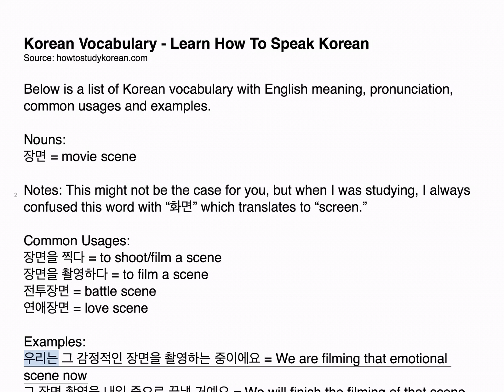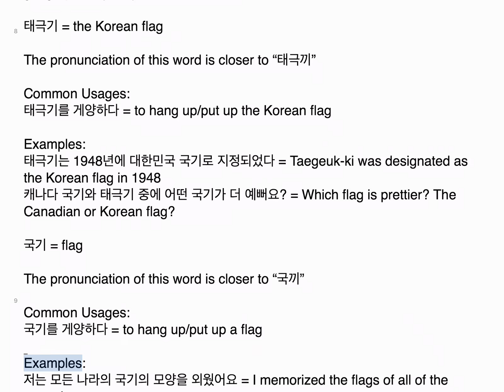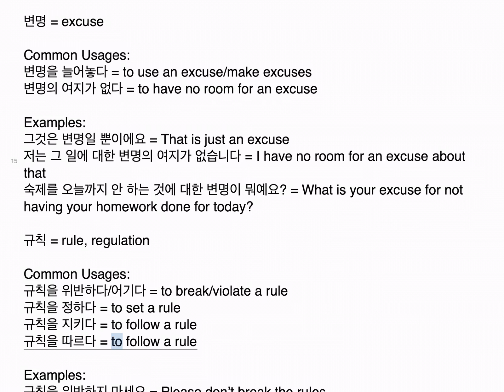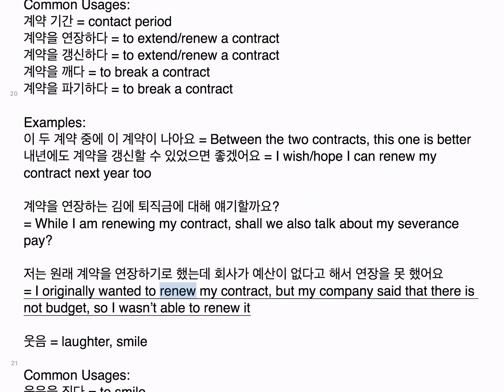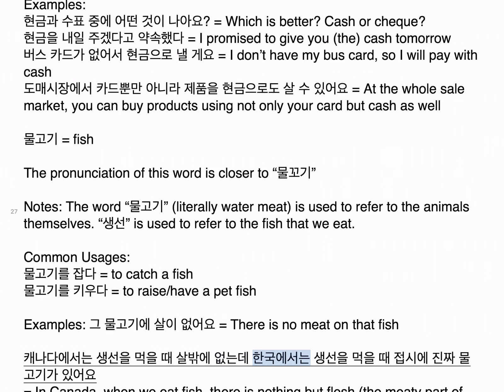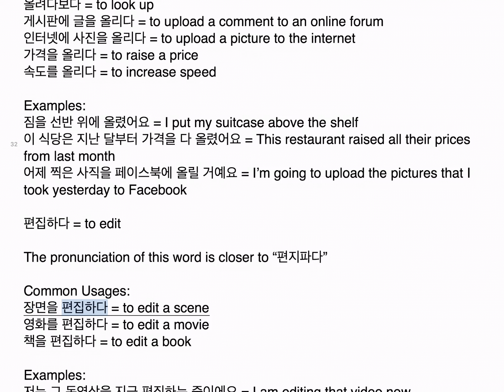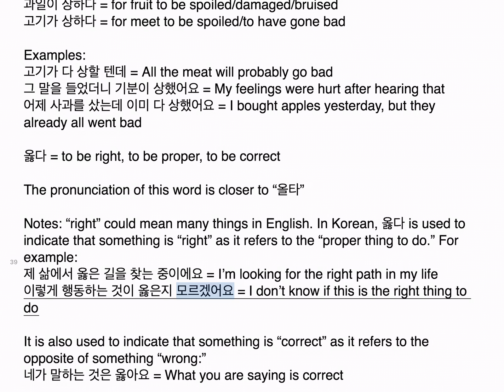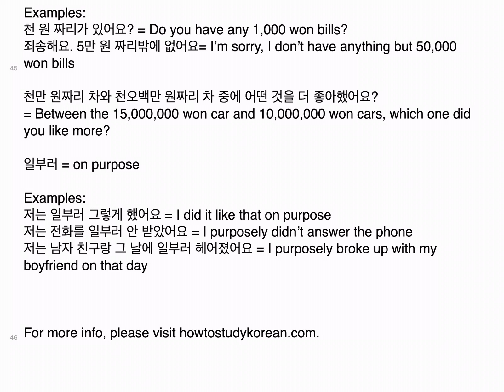Korean Vocabulary Lesson 33 - Learn How to Speak Korean